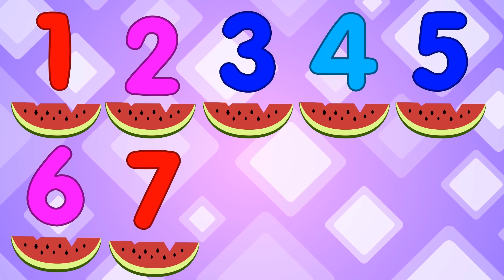Bak Otobüs Geliyor şarkısı ile Sevimli Dostlar Bebek Şarkıları | Adisebaba TV Kids Songs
Videoyu beğendiysen aşağıdaki Beğen (👍) tuşuna basabilirsin 😊

Yayımlanan videoları anında haber almak için ana sayfada, sağ üstte bulunan çana (🔔) tıklamayı unutma 😉

Sevimli Dostlar en güzel şarkıları sizlerle buluşturmaya devam ediyor 🎈 Haydi şimdi hep birlikte şarkı söyleyelim! 🎵

Bak Otobüs Geliyor şarkısı ve devamında birçok Sevimli Dostlar Bebek Şarkıları 2019 | Adisebaba TV Kids Songs and Nursery Rhymes

SEVİMLİ DOSTLAR, OkiDoKido uygulamasında.

❤️ 100% GÜVENLİ & 100% Çocuk DOSTU
❤️ Sürpriz YOK! Bir sonraki videoda karşısına ne çıkacak derdi yok!